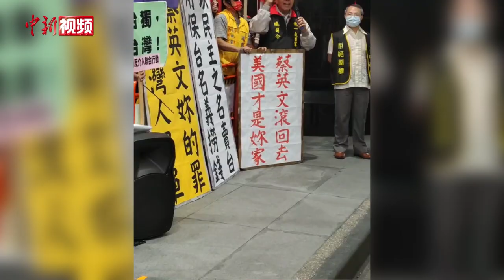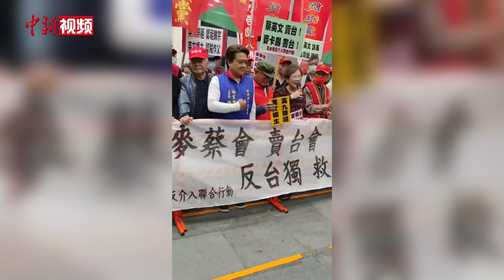台湾民众用抗议给蔡英文“接机”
4月7日，以“过境”之名窜访美国的台湾地区领导人蔡英文返台，岛内民众在桃园机场举行抗议，抨击民进党当局与美国政客勾结图谋“台独”，加剧两岸局势紧张。

当天不少民众早早抵达机场，打出“‘麦蔡会’，卖台会”“反‘台独’，救台湾”“蔡英文访美，台湾变战场”“毁台计划害台湾，和平统一救台湾”“两岸一家亲，一中要和平”等标语。